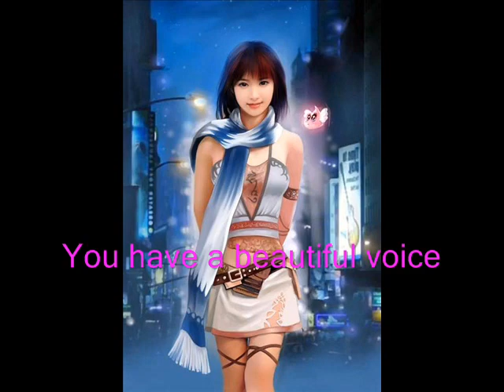Sailor Moon Idol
Vote Now

StarsLight- Numa Numa
Mina- Let's Dance
Hotaru- Angel of Darkness
Serena- ONe in a Million
Rei- Together Again
Darien- Apologize
setsuna- Unwritten